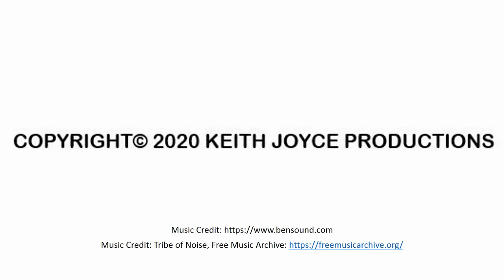St Patrick's Day Photo Essay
Being of Irish decent and living in Saint Paul, Minnesota is a great thing. Not only do we have some of the best craft beers, but Irish Pubs abound. When it comes to Saint Patrick's Days, we do it up right! This is a photo essay of some of my Saint Patrick's Days antics over the last few years. Yes, that is me in the Leprechaun outfit and the beard is real.